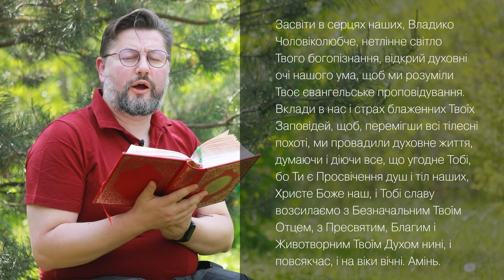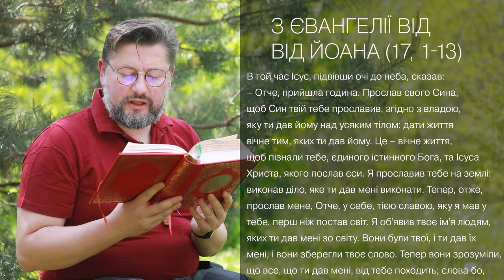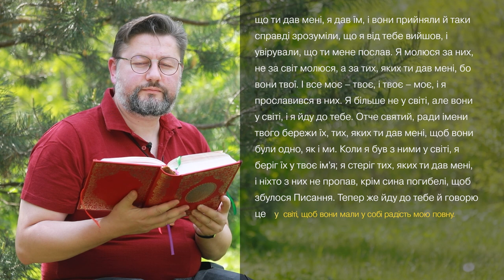Євангеліє від Івана 17, 1 – 13 ▪ Слово Боже на сьогодні / Новий Завіт ▪ о. Віталій Храбатин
на неділю / 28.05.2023 / з Євангелії від Івана Івана 17, 1 – 13

00:00:01 - Засвіти в серцях наших, Владико Чоловіколюбче, нетлінне світло Твого богопізнання, відкрий духовні очі нашого ума, щоб ми розуміли Твоє євангельське проповідування. Вклади в нас і страх блаженних Твоїх заповідей, щоб, перемігши всі тілесні похоті, ми провадили духовне життя, думаючи і діючи все, що угодне Тобі, бо Ти є Просвічення душ і тіл наших, Христе Боже наш, і Тобі славу возсилаємо з Безначальним Твоїм Отцем, з Пресвятим, Благим і Животворним Твоїм Духом нині, і повсякчас, і на віки вічні. Амінь.

00:00:36 - В той час Ісус, підвівши очі до неба, сказав:
– Отче, прийшла година. Прослав свого Сина, щоб Син твій тебе прославив, згідно з владою, яку ти дав йому над усяким тілом: дати життя вічне тим, яких ти дав йому. Це – вічне життя, щоб пізнали тебе, єдиного істинного Бога, та Ісуса Христа, якого послав єси. Я прославив тебе на землі: виконав діло, яке ти дав мені виконати. Тепер, отже, прослав мене, Отче, у себе, тією славою, яку я мав у тебе, перш ніж постав світ.
Я об'явив твоє ім'я людям, яких ти дав мені зо світу. Вони були твої, і ти дав їх мені, і вони зберегли твоє слово. Тепер вони зрозуміли, що все, що ти дав мені, від тебе походить; слова бо, що ти дав мені, я дав їм, і вони прийняли й таки справді зрозуміли, що я від тебе вийшов, і увірували, що ти мене послав.
Я молюся за них, не за світ молюся, а за тих, яких ти дав мені, бо вони твої. І все моє – твоє, і твоє – моє, і я прославився в них. Я більше не у світі, але вони у світі, і я йду до тебе. Отче святий, ради імени твого бережи їх, тих, яких ти дав мені, щоб вони були одно, як і ми. Коли я був з ними у світі, я беріг їх у твоє ім'я; я стеріг тих, яких ти дав мені, і ніхто з них не пропав, крім сина погибелі, щоб збулося Писання. Тепер же йду до тебе й говорю це у світі, щоб вони мали у собі радість мою повну.
00:02:35 - пояснення уривку [Євангеліє від Івана Івана 17, 1 – 13]

Поширюйте відео!

Україна молиться!